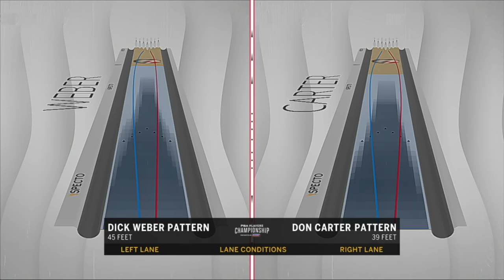2023 PBA Players Championship Finals | Jakob Butturff vs. Kevin McCune | Show 5 of 5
The best-of-five championship match between Jakob Butturff and Kevin McCune for the 2023 PBA Players Championship.

Originally aired on FOX May 14, 2023 from Bowlero North Brunswick in North Brunswick, New Jersey.